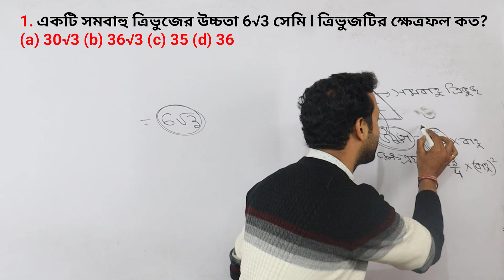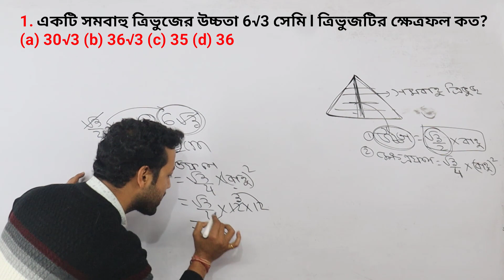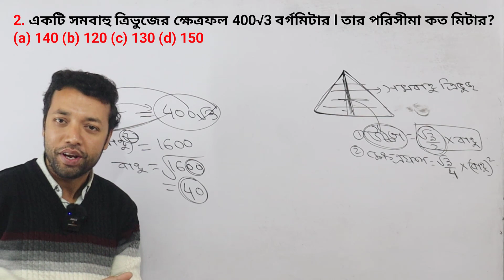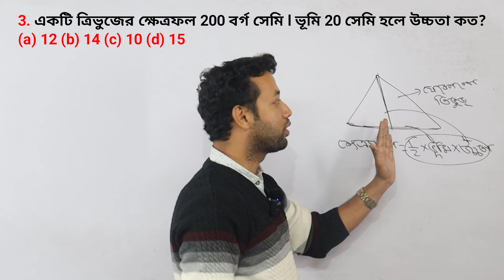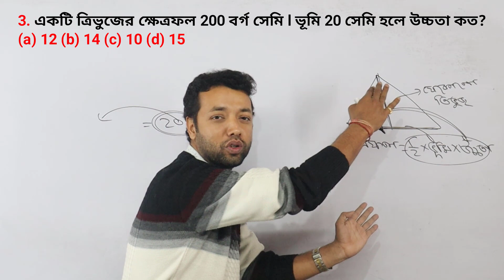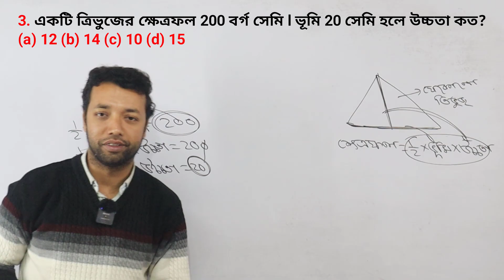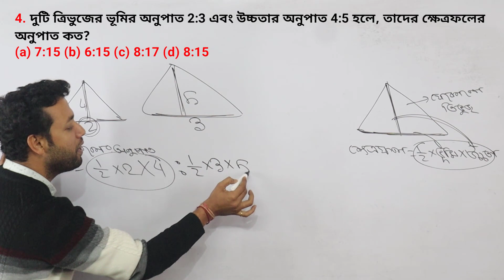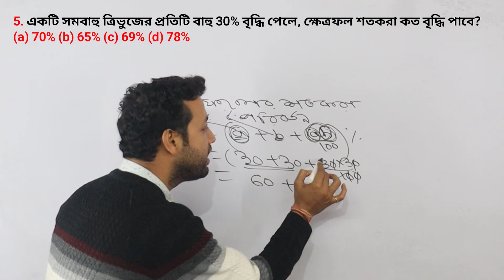পুলিশের চাকরি পাওয়ার সিক্রেট স্ট্যাটাজি |Triangle Chapter/Tricks/Concept/Formula/Pythagoras Theorem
Triangle | Triangle Full Chapter/Tricks/Concept/Formula/Pythagoras Theorem | Triangle Class
in this video we are covered Triangle math with Triangle Full Chapter and Chapter/Tricks/Concept/Formula/Pythagoras Theorem. This is fully Triangle Class
cover topic:
Triangle
Triangle Full Chapter
Tricks/Concept/Formula/Pythagoras Theorem
pythagoras theorem class 10
Math
maths
mathematics
triangle
triangle trick
triangle tricks
triangle area
triangle alekhan
triangle and its properties class 7 in bengali triangle all formula
triangle angles
triangle alekhan design
triangle and circle, triangle activity
triangle and rectangle
a triangle abc is drawn to circumscribe triangle chapter
triangle counting
geometry
geometry math
geometry math masti
geometry math in bengali
geometry math class 5
geometry math vatika
wbp geometry math
geometry by Ranjan sir
bangla math
formula free arithmetic
arithmetic bengali
geometry math bengali
geometry bangla
jemiti mathematics
wbp
wbp math
wbcs
mts
Important 5 Geometry Questions
Most important Geometry questions
Advance Maths  Angle
geometry math
geometry math masti
geometry mathematics
sacred geometry mathematics
geometry math tricks bengali
Shortcut maths
short
wbp
wbp math
wbp math in bengali
practice set
wbp math practice set
surds math trick in bengali
surds for rail
ntpc
surds math by bengali man
wbcs math in Bengali
surds for clerkship
math short trick in bengali also mathematics shortcut tricks in bengali and
cover topic:math shortcut tricks bengali and math for railway group d exam in bengali and rrb group d expected cut off 2022 and ntpc cbt 2 exam date update and wbp si interview experience
wbp new notice and wbp main and wbp constable and mts and rrb and wbcs cover all type Of math by Ranjan sir
cover topic:
shortcut math tricks bengali
shortcut math bengali
shortcut math tricks
wb
short video channel
shortcut math
shortcut for maths calculation
shortcut tricks for maths calculation
wbcs toppers talk
wbcs main math syllabus
wbp math shortcut tricks
wbp main exam math syllabus 2021
wbp new recruitment
mts full information 2022
wbp
rrb
ntpc
wbp main
wbp constable